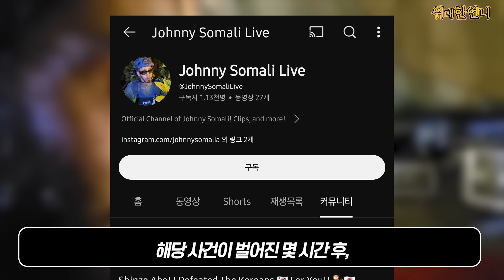(실제 영상) 현재 한국남자들의 무서움에 전세계 네티즌들이 열광하는 이유